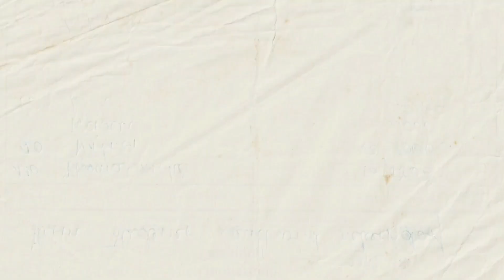Gorgeous &expensive 💄chicken chilli recepy 🍗🍛